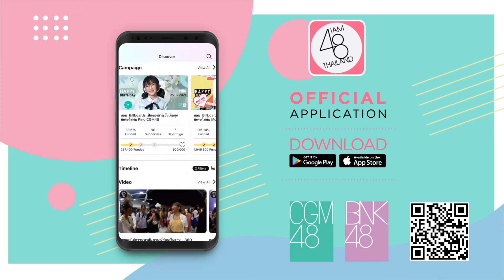รินะ อัพเดทวันเปิดตัว ซิง 4 ที่เชียงใหม่ มี Live ไม่เลื่อนแน่นอน - Izurina CGM48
ดูไลฟ์สดและดูย้อนหลังของเมมเบอร์ทุกคนได้ที่ Application iAM48
ดาวน์โหลดได้ที่ลิ้งค์ด้านล่าง